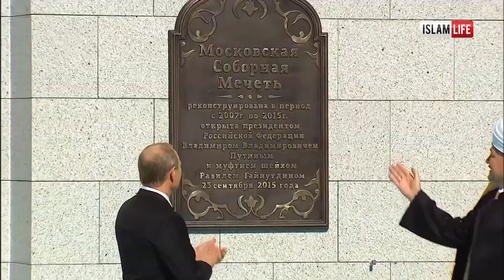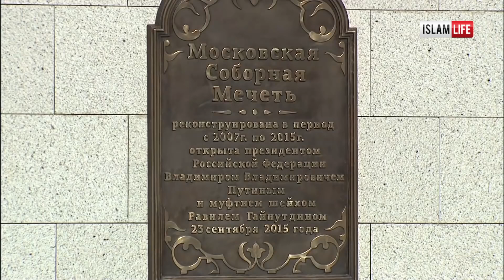Открытие Московской Соборной мечети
Московская Соборная мечеть  Открытие главной мечети России, 23 сентября 2015 года.